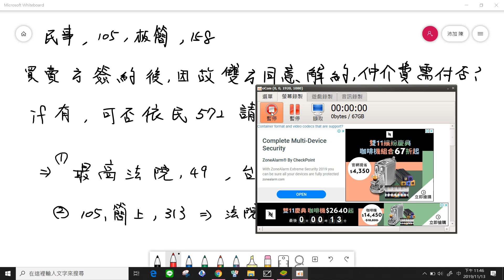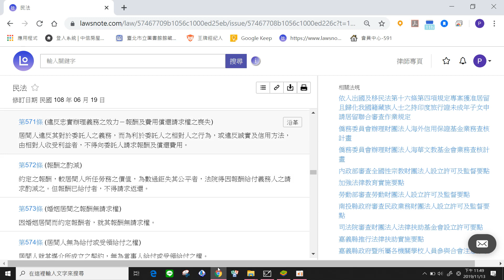買賣雙方締約後，雙方同意解約，仲介費可以不用付嗎?